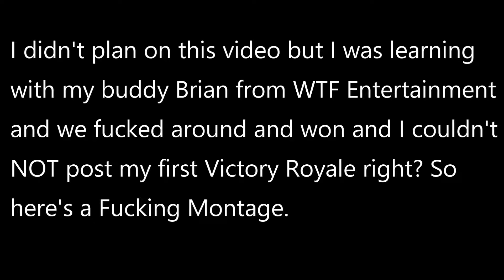My first win.. HERE's A F***ING MONTAGE (FortNoob 2.5)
My first win on fortnite, unintended while my WTF Entertainment was teaching me the ropes. So like the video says.. HERE'S A FUCKING MONTAGE. Enjoy XD